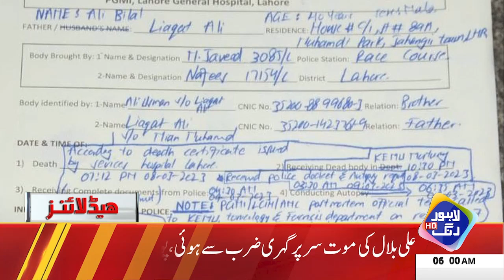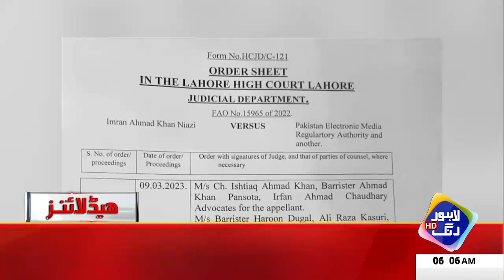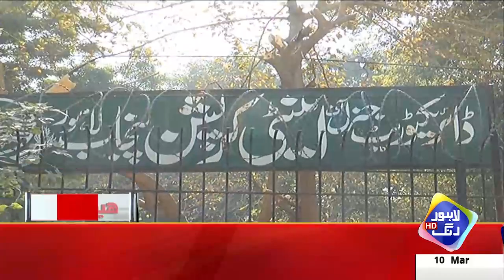Imran Khan Nain Bara Hukam De Dia | Headlines 06 AM | 10 March 2023 | Lahore Rang